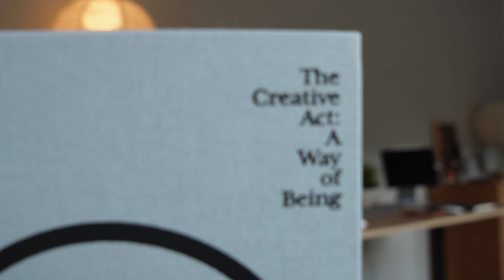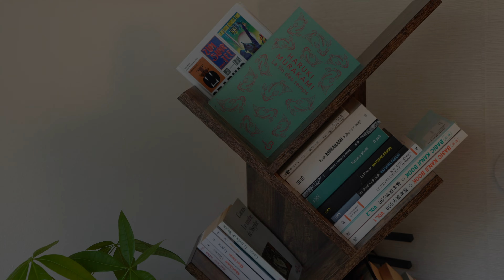this question is always on my mind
Sometimes inspiration is really hard to find to a point where we ask ourselves if we're even creative enough.

Truth is everyone is creative, whether you know it or not. Simply having a conversation, finding a solution to a problem, writing to a friend is creating something.

Kelly.

Music I use in my videos!